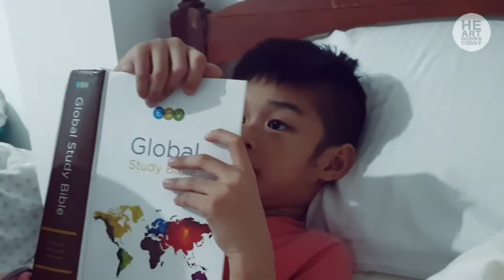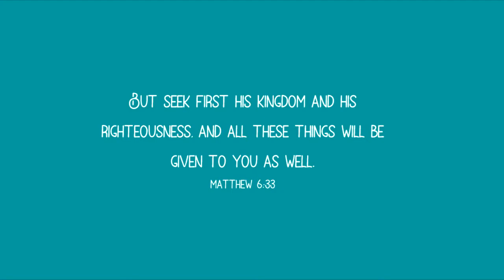Unahin si Lord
heartworks today